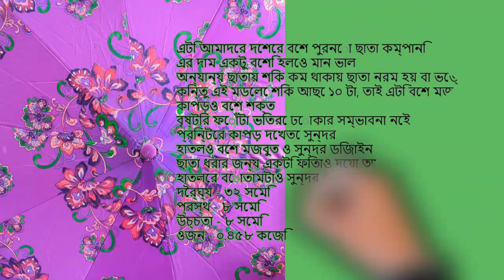Shankar Chata 10 Stick Printed Auto Umbrella | Stationery | Omss Shop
It is a very old umbrella company of our country. Its price is a bit high but the quality is good. Other umbrellas have less bristles so the umbrella softens or breaks, but this model has 10 bristles, so it's pretty sturdy. The fabric is also quite strong. Raindrops are unlikely to penetrate inside. Printed fabrics look beautiful. The handle is also very sturdy and beautifully designed. A strap is also provided to hold the umbrella. The button on the handle is also nice and like a switch and auto. Length - 32 cm, Width - 8 cm, Height - 8 cm, Weight - 0.458 kg.